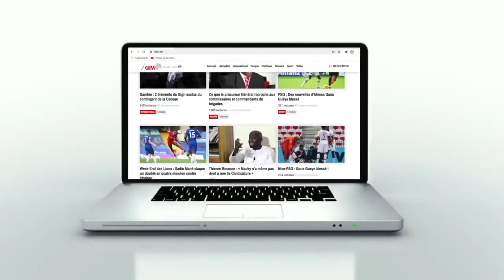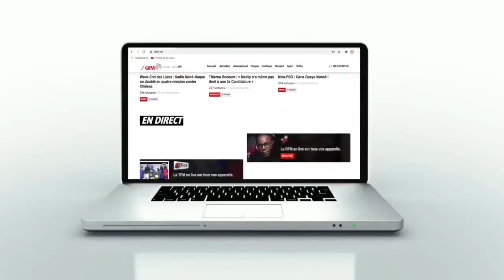Ma Sané explique son come-back!